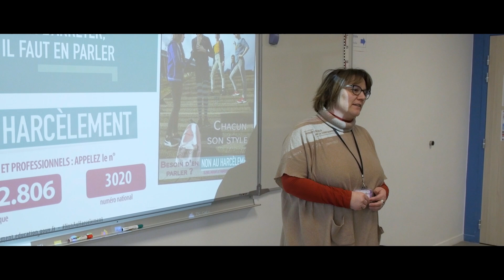Non Au Harcèlement "ça pourrait être moi" Collège Jean Rostand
Participation au concours 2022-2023, avec la classe de 4A, bravo à eux !